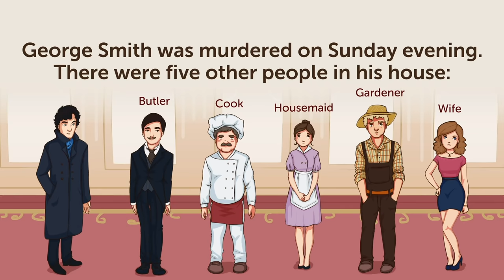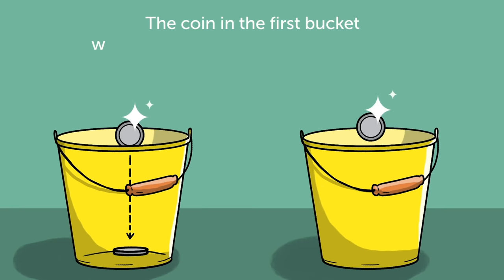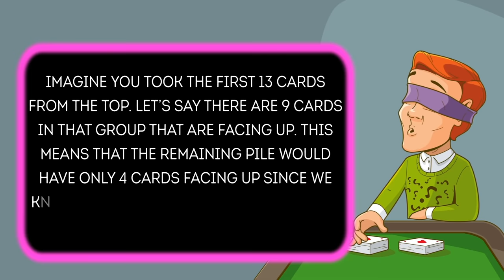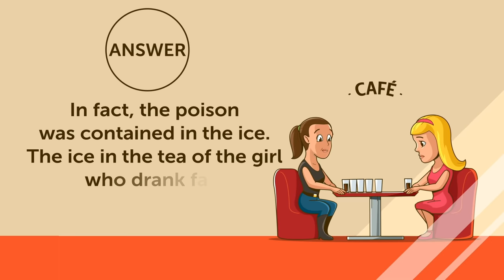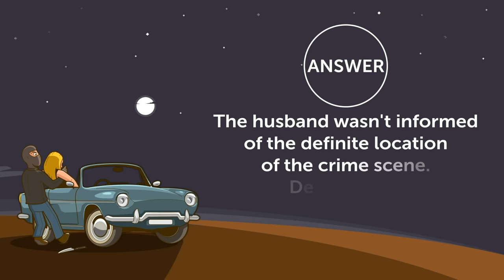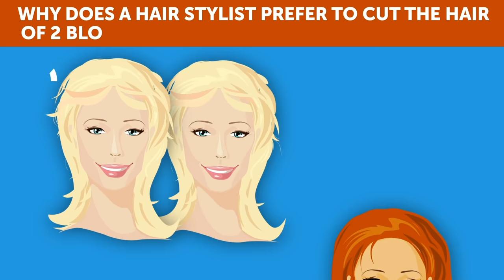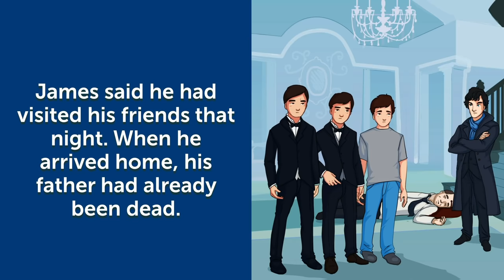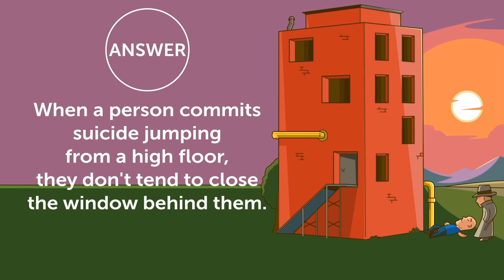A Great Riddle Collection That'll Make You Believe You're Smart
To exercise your brain, you don’t necessarily have to multiply 10-digit numbers in your head. All it takes is one picture with a hidden explanation behind it. I recommend trying to solve these unusual brainteasers right now! Try to crack these amazing detective and mystery riddles in less than 10 seconds! Can you?